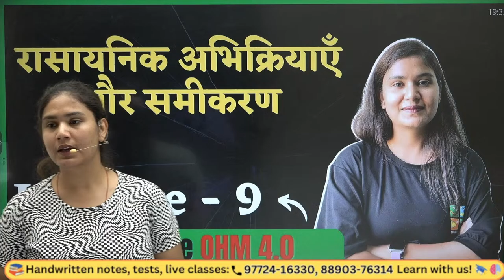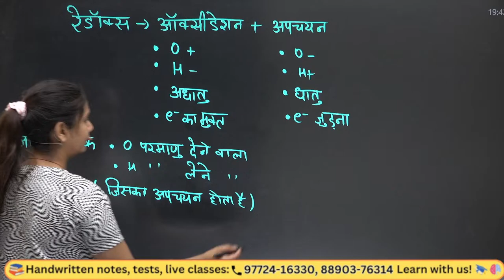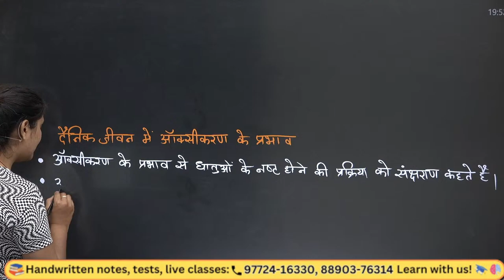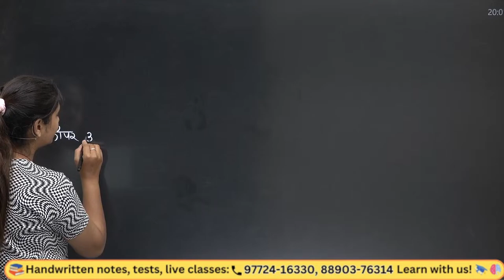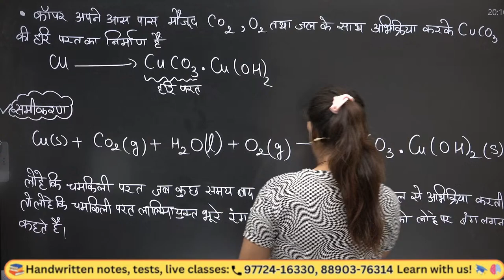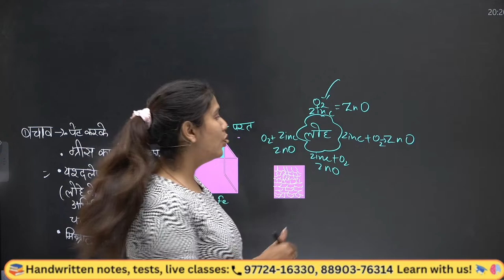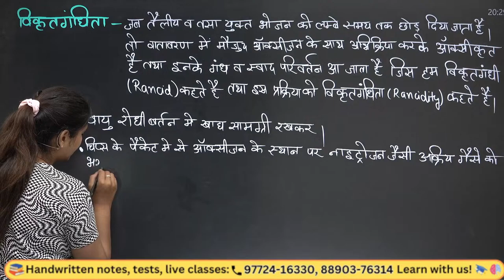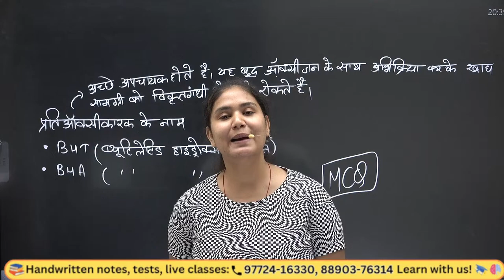10th Science | L- 9 | संक्षारण एवं विकृतगंधिता | Ch - रासायनिक अभिक्रियाएँ और समीकरण | Jigyasa Ma'am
10th Science hindi medium

10th Science | Lecture - 9 | संक्षारण एवं विकृतगंधिता | Ch - रासायनिक अभिक्रियाएँ और समीकरण By Jigyasa Ma'am | Ashish Singh Lectures

Timestamps -

Chemistry Basics